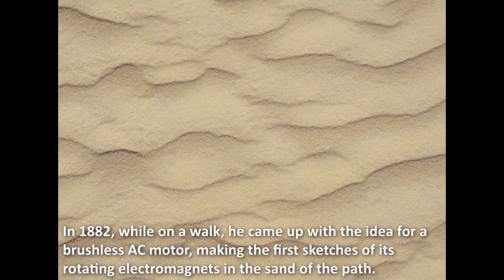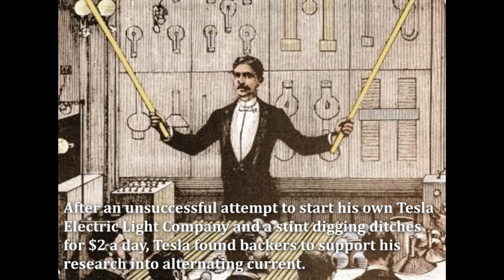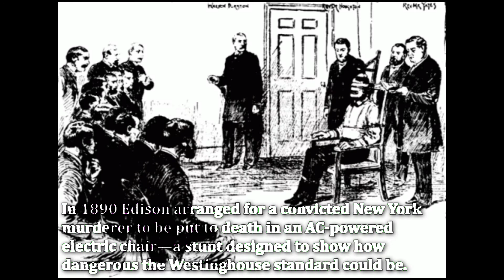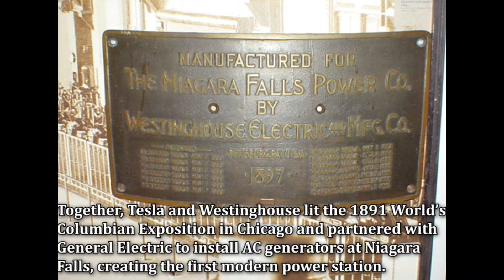Nikola Tesla: Born In A Lightning Storm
The Man who made a major in the world of electricity and made many inventions. Learn, what really went wrong with him and help yourself to know people in books.

Please don't give any copyrights strikes, I'm here to share knowledge.

Peace out, be a ♠️